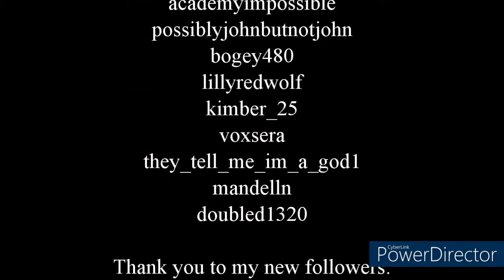Inktober Watch & Scorbunny - Full Live Drawing Episode 7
It's officially Inktober and that means a drawing a day!  Enjoy this ultra chill live drawing video of Day 8 - "Watch" prompt with Scorbunny as The White Rabbit.

👼 Please note: This is past footage.  Squishy passed away April 11, 2024. 👼

Free Use Music:
Pretzel Rocks